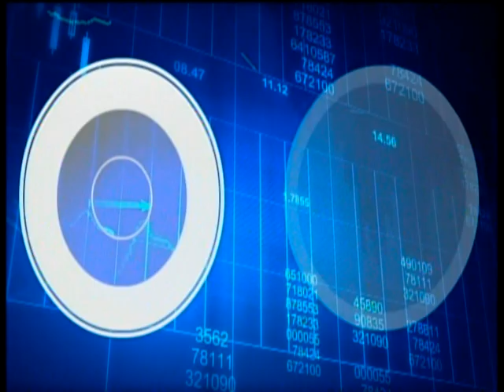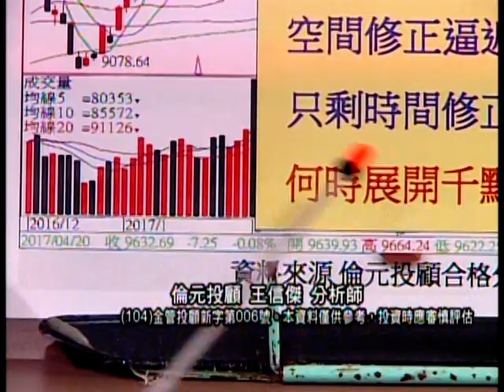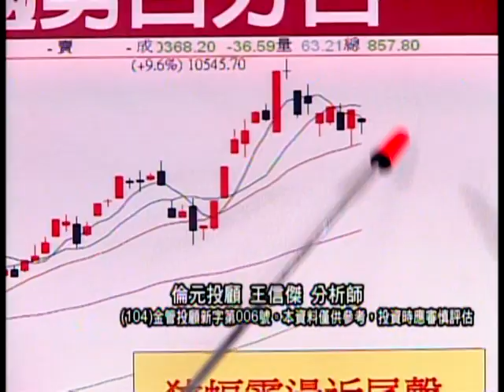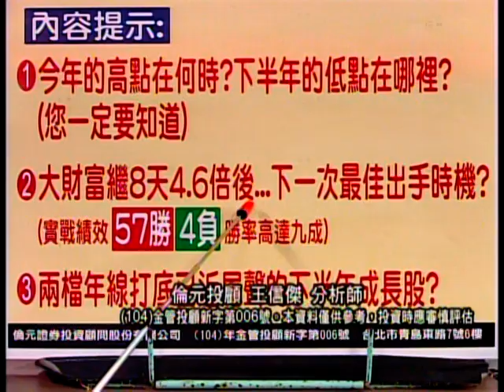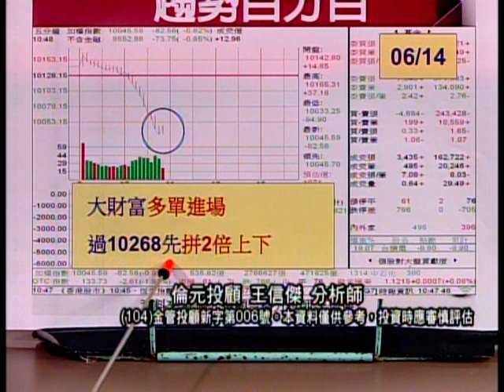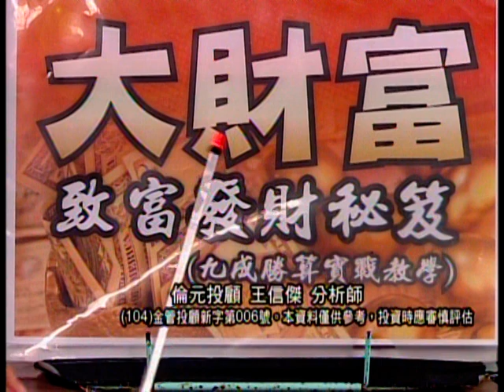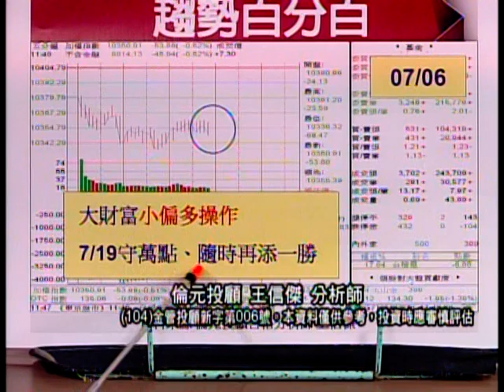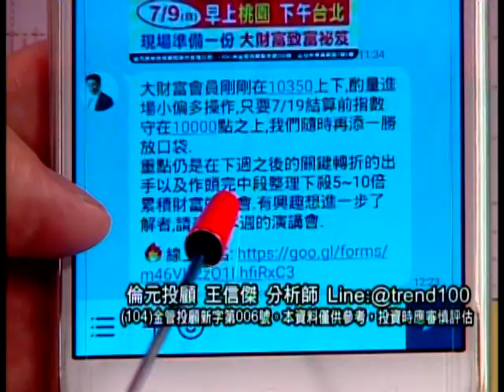20170706王信傑-趨勢百分百